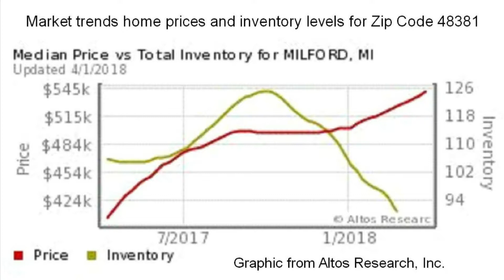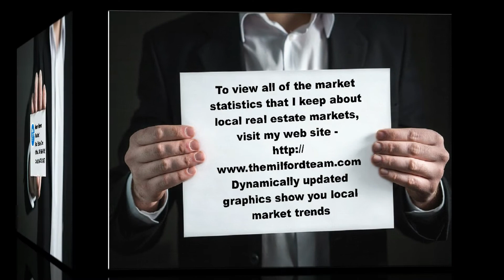Real Estate Markets at a Glance - Milford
One minute market updates of local markets in the Milford area. Serving buyers and sellers in Oakland County in the townships of Milford, Commerce, Highland, White Lake, Lyon and West Bloomfield and in Livingston County in Green Oak, Brighton and Hartland Townships.